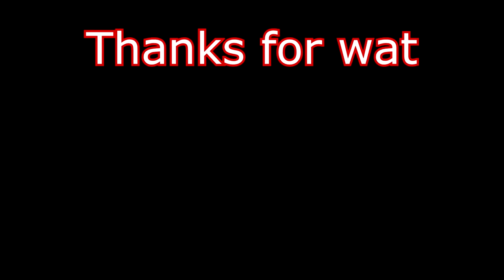When you actually have a team (first recorded win on Hard)